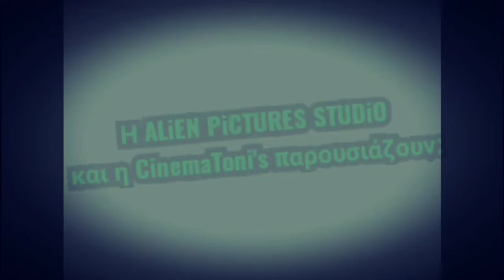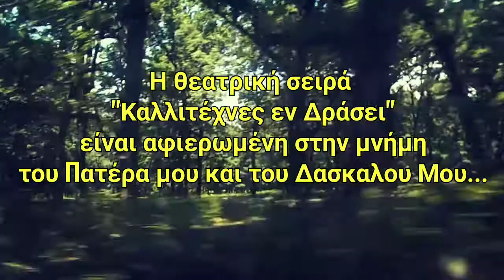"Καλλιτέχνες εν Δράσει!!!" Vol. XVII: ΑΜΕΡΙΚΑ (θεατρική σειρά)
Hosted by @𝐋𝐈𝐅𝐓-𝐎𝐅𝐅 𝐆𝐋𝐎𝐁𝐀𝐋 𝐍𝐄𝐓𝐖𝐎𝐑𝐊 Η ALiEN PiCTURES STUDiO και η CinemaToni's παρουσιάζουν μια νέα, ιδιαίτερη και για φιλανθρωπικό σκοπό θεατρική σειρά με τίτλο: "Καλλιτέχνες εν Δράσει!!"

Το επεισόδιο είναι αφιερωμένο στην μνήμη του πατέρα μου Αργύρη Θίμο (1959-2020) που χάσαμε τόσο ξαφνικά από την ζωή 18 Δεκεμβρίου 2020.
Αντίο, μπαμπά, σε αγαπάω πολύ!!

Πλοκή σειράς: Ο Αντώνης (Αντώνης- Σπυρίδων Αργυρός) και ο Λεονάρντο (Λεονάρντο Θίμο) μέσα από καθημερινές καταστάσεις διακωμωδούν τη Ζωή, την επικαιρότητα με το δικό τους ιδιαίτερο στυλ σε μια νέα θεατρική σειρά όλο "Καλλιτέχνες εν Δράσει!!"

Συντελεστές:
Πρωταγωνιστούν: Αντώνιος- Σπυρίδων Αργυρός & Λεονάρντο Θίμο
Και σπέσιαλ Guests καλεσμένοι ηθοποιοί...

Παραγωγή: ALiEN PiCTURES STUDiO's και CiNEMATONi's
Παραγωγοί: Ελένη Αναγνωστοπούλου, Αντώνιος- Σπυρίδων Αργυρός, Σπύρος Γκόζης, Λεονάρντο Θίμο, Αντώνης Μεραμβελιωτάκης.

Από μια ιδέα της μικρής Μελίνας

Creators/Δημιουργοί:  Ελένη Αναγνωστοπούλου & Λεονάρντο Θίμο
Κάμερες: Ελένη Αναγνωστοπούλου, Αντώνης -Σπυρίδων Αργυρός, Μαρία Αργυρού, Κωνσταντίνος Γαβρόγλου, Λεονάρντο Θίμο, Γρηγόρης Κεδρηνός.

Music theme by Paras Bulani.
Μίξη Ήχου: Γιώργος Σούκας (Shukas4Beats)
Υποτιτλισμός στα Αγγλικά: Ελένη Αναγνωστοπούλου
Σε Μοντάζ-Εφέ-Σκηνοθεσία του Λεονάρντο Θίμο

Επίσης θα προβάλλεται και στην Αυστριακή Τηλεόραση στο Klagenfurt TV Österreich.

Χορηγοί επικοινωνίας:

Theatrocinefil.gr                   JOY RADIO.GR               PolisFreePress

Υπό την Αιγίδα της UNESCO Πειραιώς και Νήσων και INTERNATIONAL ACTION ART.